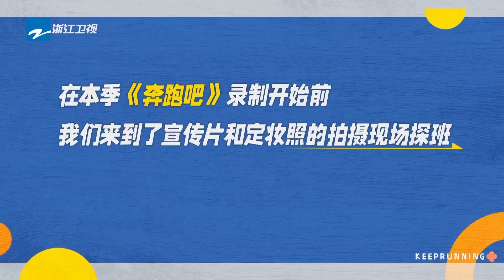【未播】baby女团舞现场炸裂 范丞丞自认自己只靠颜值不靠实力的“花瓶”？ 白鹿跟姚译添斗嘴太好笑了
EP12 Full 重返校园☀️ 《奔跑吧》第十一季开播！4月21日起每周五晚正片准时上线~爱心管够，快乐也管够！李晨 Angelababy 郑恺 沙溢 白鹿 周深 范丞丞 宋雨琦 全新阵容集结！快来和奔跑家族一起开启新一季的美好奇幻旅程吧！

·《奔跑吧1》： 5月13日起每周五晚播出！搞点“十季”的！

·《奔跑吧2》： 《奔跑吧》第十一季开播啦！4月21日起每周五晚正片准时上线~爱心管够，快乐也管够！李晨 Angelababy 郑恺 沙溢 白鹿 周深 范丞丞 宋雨琦 全新阵容集结！快来和奔跑家族一起开启新一季的美好奇幻旅程吧！